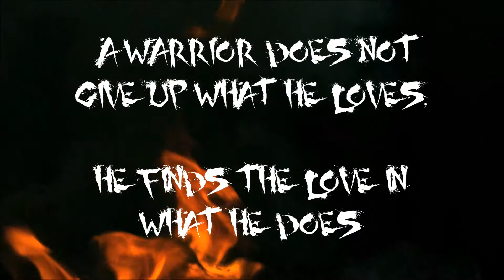The Elder Scrolls Online - PvP Perspective - Hazcore Two handed Dragon Knight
*These duels were set up by players on the PTS server, as of now dueling is not available in TESO unless it is player organized*